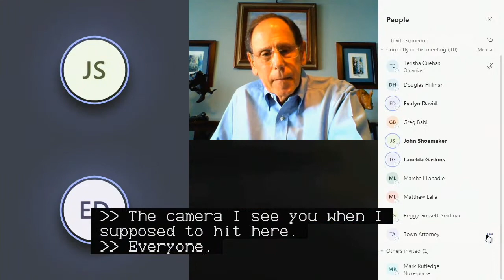04.07.2020 Town Commission Special Meeting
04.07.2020 Town Commission Special Meeting